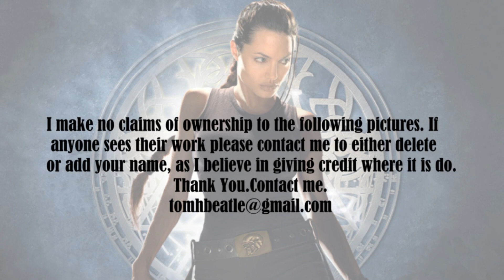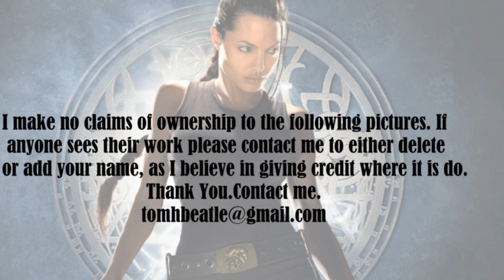Eva Padberg video slide show Patsy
Eva Padberg photo essay video slide show.